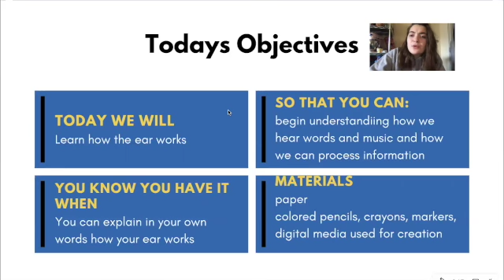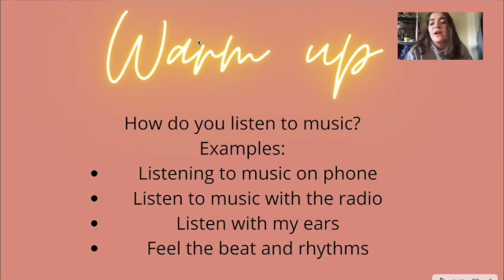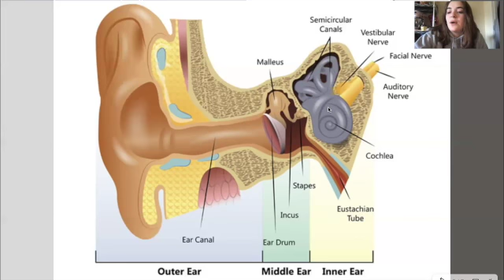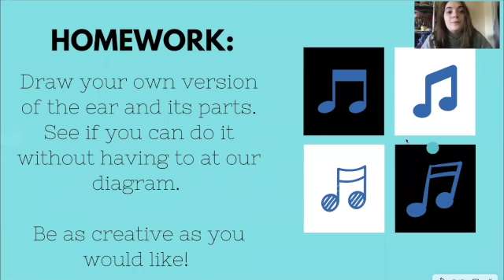How the Ear Works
The ear and how it works. All instructions are in the beginning of this video.
You can also reference the email from Monday for instructions.